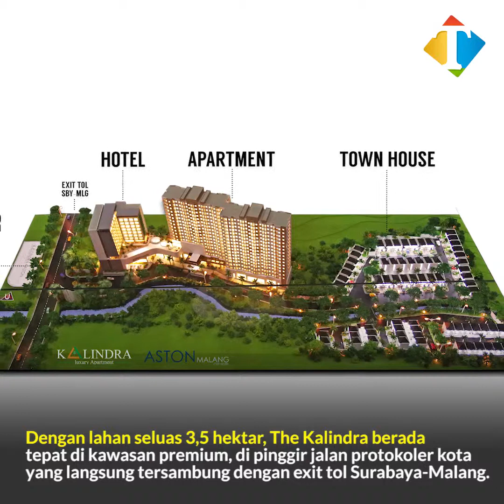Fasilitas Komplet Nan Eksklusif Hanya di Apartemen The Kalindra Malang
Apartemen The Kalindra Malang
The Kalindra Malang
The Kalindra